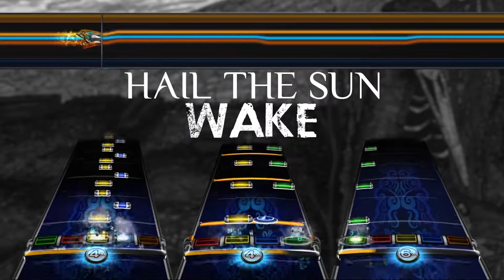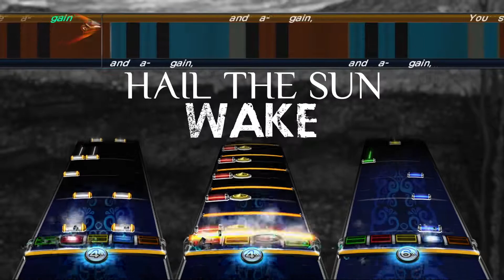Cosmic Narcissism by Hail The Sun - Full Band Custom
This is the best album of all time.

Hoph2o#8702